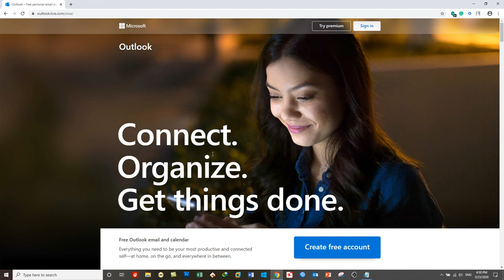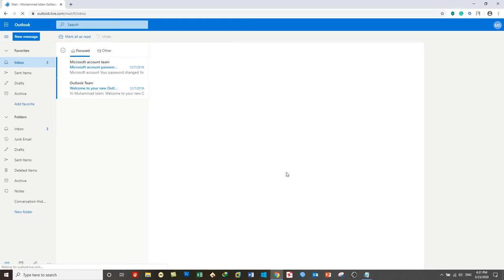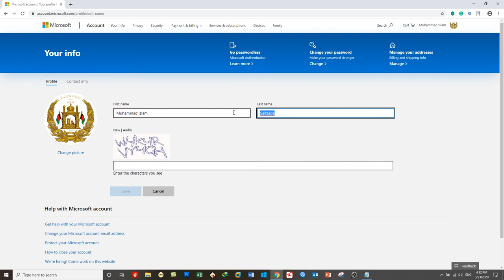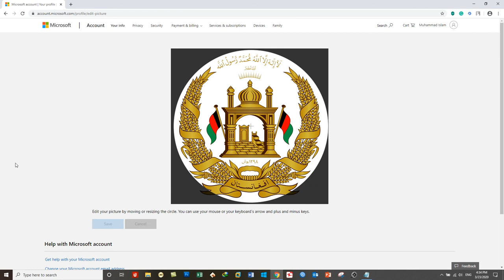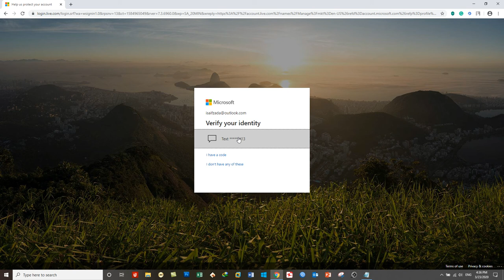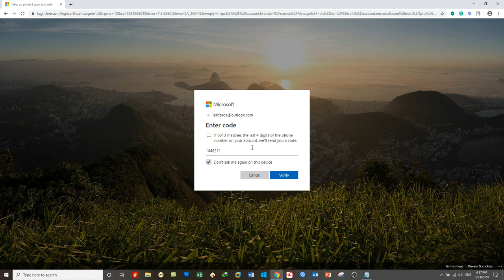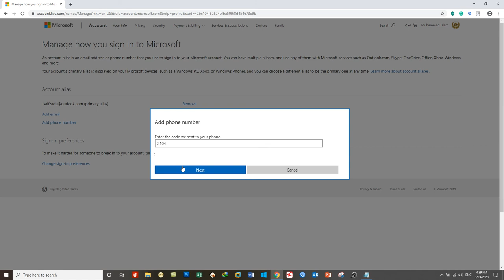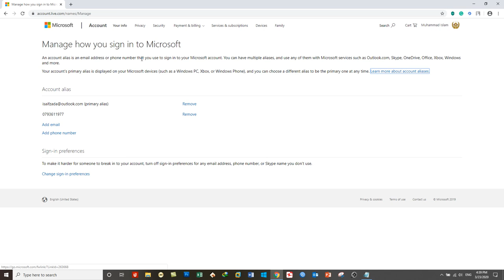Hotmail - Outlook Learning Day 4 - How to Change your Outlook & Hotmail email address Profile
In this video you will learn:
How to your profile in Outlook/Hotmail ID including Profile Photo, Full Name, Birth Date and Other Information